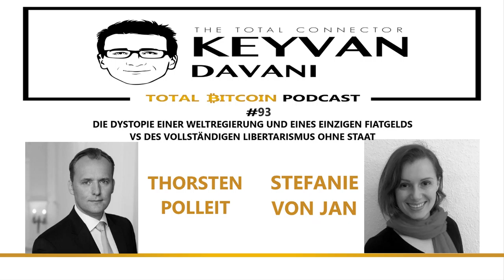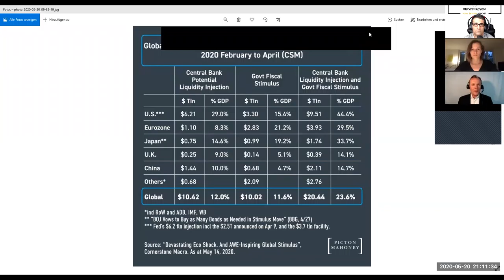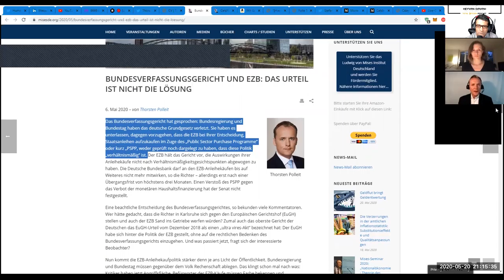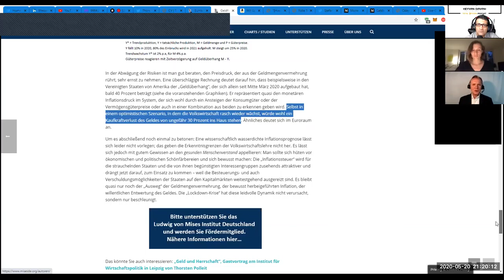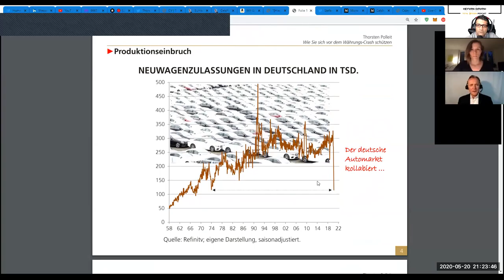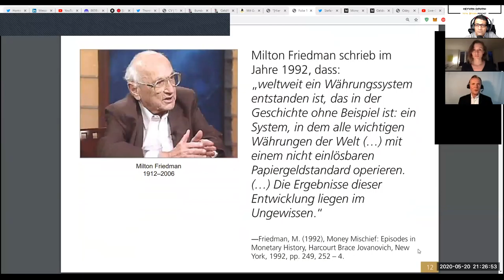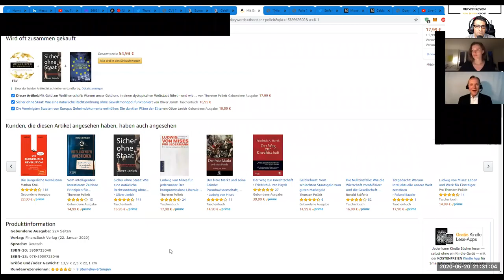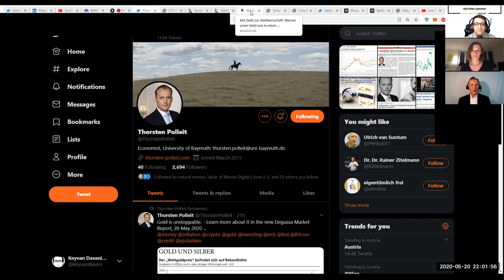TotalBitcoin #93: Thorsten Polleit&Stefanie von Jan-Die Dystopie einer Weltregierung&eines Weltgelds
Dr. Thorsten Polleit (Honorarprofessor an der Univ. Bayreuth, Präsident des Mises Institut Deutschland, Chefökonom der Degussa Goldhandel GmbH, und Autor des Bestseller-Buches "Mit Geld zur Weltherrschaft") diskutiert mit uns über:
⁃ Zentralbanken drucken 20 Billionen neue USD weltweit in den letzten paar Monaten
 ⁃ Kombination aus neuem Geld und Produktivitätsverfall führt zu gesteigerter Inflation der Konsumgüter und Vermögenswerte (30% als konservative Schätzung)
 ⁃ „Der Sparer zahlt die Hilfsaktion vom Staat“
 ⁃ Der Preis für die Rettung des Euro ist eine enorme Kaufkraftentwertung, dies steht im Widerspruch zur freien Marktwirtschaft
 ⁃ Lockdown war unverhältnismäßig und schadet der Wirtschaft erheblich
 ⁃ Der Staat hat schon massiven Einfluss auf jeden relevanten Bereich des öffentlichen Lebens: Wirtschaft, Bildung, Medien, Gesundheit und das Geldsystem
 ⁃ Wir leben bereits im Sozialismus
 ⁃ Hoppe „Der Staat ist der Feind von Recht und Ethik“
 ⁃ Die gängige Meinung ist die, dass Recht und Sicherheit durch das staatliche Monopol gewährleistet werden muss, dies kann aber auch durch die Privatrechtsgesellschaft sichergestellt werden
 ⁃ Der Staat schafft nur neue Konflikte und erhebt den Anspruch über alle Angelegenheiten zwischen dem Staat und dem Bürger und zwischen den Bürgern zu richten
 ⁃ Der Staat erhalt Macht durch 1) Gewalt 2) Divide et impera (Teil der Steuern geht zurück an den Steuerzahler, um ihn zu besänftigen) und 3) Propaganda (durch Intellektuelle, Lehrer, Medien, Wissenschaftler und Schauspieler)
 ⁃ Propaganda wird die verheerenden Folgen des Lockdowns auf den Kapitalismus schieben, obwohl doch der Sozialismus die Ursache war
 ⁃ Einige Menschen sind schon abhängig vom Staat wie Beamte und Rentner, diese haben deswegen einen Anreiz sich allem zu beugen was der Staat deklariert
 ⁃ Alternative zum Staat ist die Privatrechtsgesellschaft in der das Eigentum und die körperliche Unversehrtheit an erster Stelle steht
 ⁃ Kleinere Einheiten können durch Abtrennung (Sezession) entstehen, wie in Großbritannien bereits geschehen - diese Trennung kann bis hin zu sogenannten privaten Städten erfolgen
 ⁃ Kleinere Staaten führen zu mehr Produktivität wie Liechtenstein und die Schweiz bereits zeigen
 ⁃ Letztlich basiert alles auf Ideen und diese Ideen entscheiden über unsere Zukunft